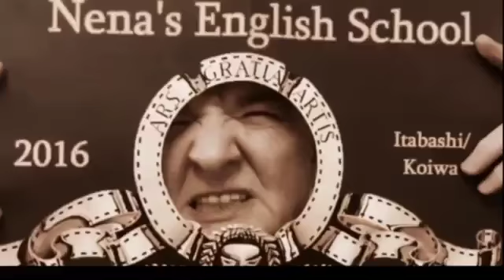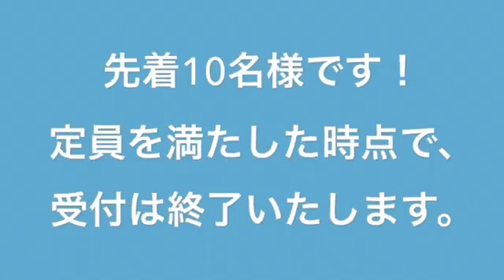Good morning Nena/ Beauty and the Frog (2017 Mama Nena's Summer School)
Mama Nena's Summer School 2017

サマースクール2017　毎年恒例の短期スクールがやってきた！
５日間（計３時間）で、一緒に夏の思い出の１つをつくろう！

英語で実験してみたり、色んな分野の発見をして、好奇心を促します。
また、英語でダンスや劇にも挑戦し、自分を表現する貴重な体験をクラス全体で取り組んでいきますよ。

「まだ知らないだらけの子どもたちだからこそ、世界をみてみることで色んな国の”当たり前”を理解し、視野を広げることの面白さに気付いて欲しい。」

詳しくはこちらからホームページをご覧下さい。
問い合わせお待ちしております。

🎵Bonjour Belle／Beauty and the Beast ★ parody